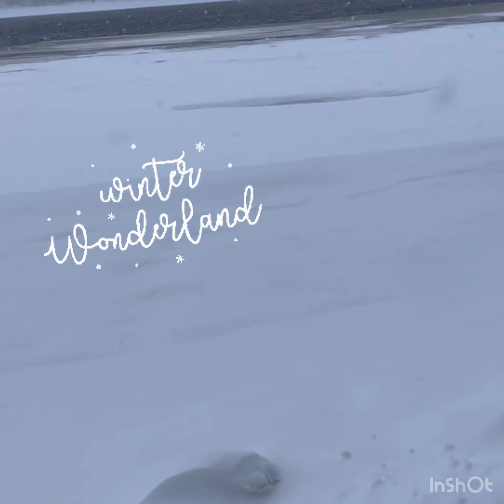Winter Wonderland in Finland FinnPinayTV#🇫🇮🇵🇭couple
Winter Wonderland in Finland
FinnPinayTV#🇫🇮🇵🇭couple
💻VIDEO EDITOR:
➤inshot

KIITOS PALJON!

***if you're reading this, GOD BLESS YOU!***